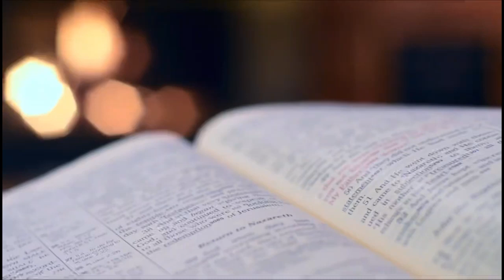Irinel Din Mizil - I-am Inima Din Pieptul Meu 2022